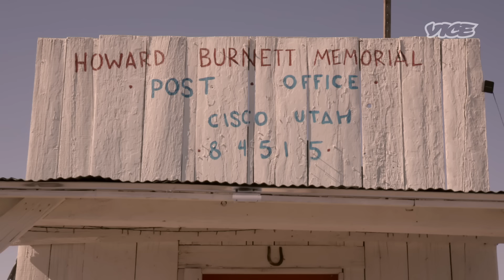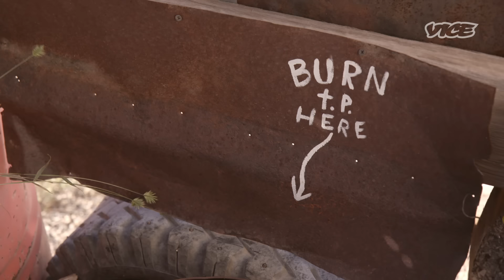Population of One: Living Alone in an Abandoned Ghost Town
Eileen Muza is the sole resident of Cisco, a former ghost town in rural Utah. Her long term dreams of starting an artist residency are being challenged by the immediate need to rebuild the town.  We met up with Eileen in the early stages of her journey.